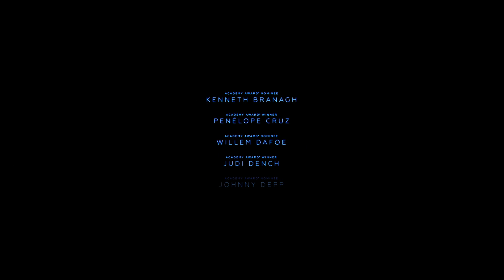Murder on the Orient Express | Official Trailer #2 | In Cinemas 24 November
What starts out as a lavish train ride through Europe quickly unfolds into one of the most stylish, suspenseful and thrilling mysteries ever told. From the novel by best-selling author Agatha Christie, “Murder on the Orient Express” tells the tale of thirteen strangers stranded on a train, where everyone’s a suspect. One man must race against time to solve the puzzle before the murderer strikes again. Kenneth Branagh directs and leads an all-star cast including Penelope Cruz, Willem Dafoe, Judi Dench, Johnny Depp, Michelle Pfeiffer, Daisy Ridley and Josh Gad.

In cinemas 24 November 2017

Director: Kenneth Branagh Screenplay by: Michael Green
Based upon the Novel by: Agatha Christie
Produced by: Ridley Scott, Mark Gordon, Simon Kinberg, Kenneth Branagh, Michael Shaefer, Judy Hofflund
Cast: Tom Bateman, Kenneth Branagh, Penélope Cruz, Willem Dafoe, Judi Dench, Johnny Depp, Josh Gad, Derek Jacobi, Leslie Odom, Jr., Michelle Pfeiffer, Daisy Ridley, Marwan Kenzari, Olivia Colman, Lucy Boynton, Manuel Garcia-Rulfo, Sergei Polunin.